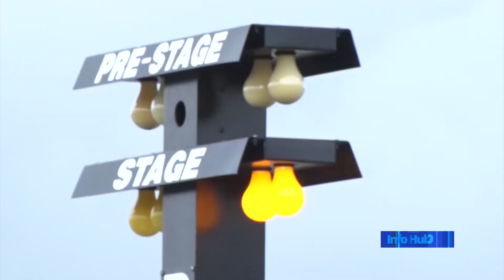Guyana, Suriname and Trinidad and Tobago participate in King of the Strip 2 drag racing